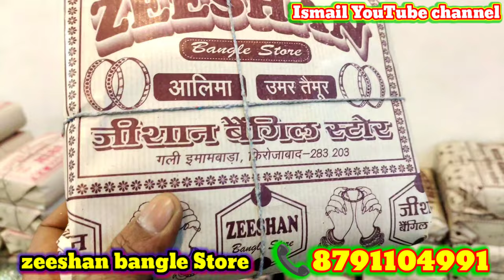फिरोजाबाद के सबसे सस्ती कांच की चूड़ियों की कारखाना | chudi wholesale market firozabad 2024🔥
Title फिरोजाबाद के सबसे सस्ती कांच की चूड़ियों की कारखाना | Holi aur Eid ka new design ke bangles 2024 🔥

address,
Gali.imambada madina musafir ke pas
Shop.zeeshan bangle Store

Watsapp+call

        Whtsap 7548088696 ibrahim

         अपने Shop की  वीडियो बनाने के लिए हमे   Whatsapp पे मैसेज  करे  : 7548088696 app ka bhai ibrahim
Instagram ID

Citizenship Amendment Act (CAA India, GATE result 2024, Wasim Akram, One Nation, One Election, Anuradha Paudwal, Murder Mubarak, Amitabh Bachchan, Gautam Adani, Arvind Kejriwal, Jackie Chan, Champions League, Lakshya Sen, Election Date 2024, Kriti Kharbanda
Firozabad ka wholesaler markeat
Firozabad ka Sabse bara